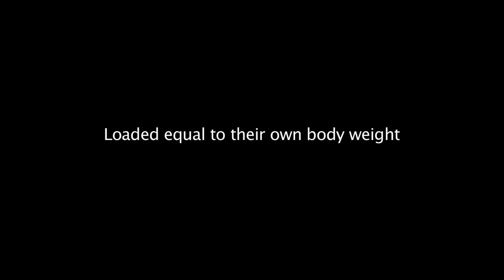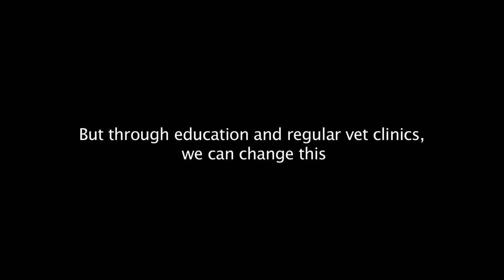WVS Donkey Appeal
Hundreds of donkeys in India need our help. They are overworked, poorly treated and have no access to veterinary care. Through the WVS International Training Centre, we are working with the local communities to educate them on how to look after their donkeys and establishing mobile clinics to provide free veterinary treatment.

Please give whatever you can to this appeal.